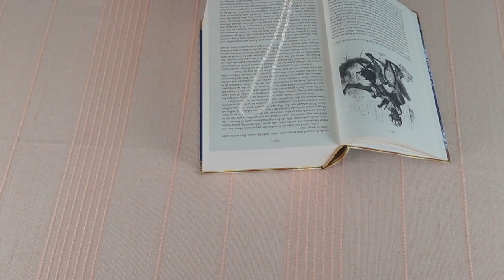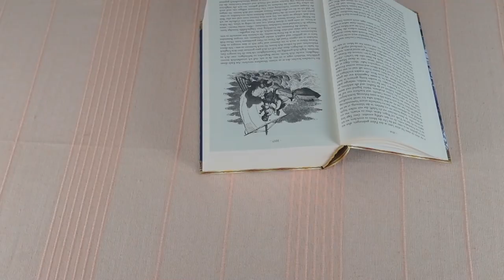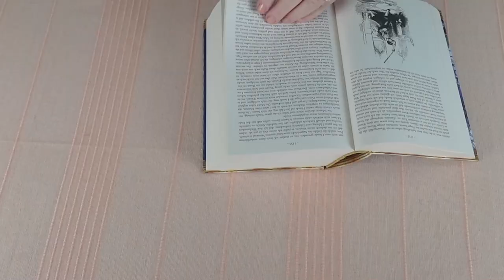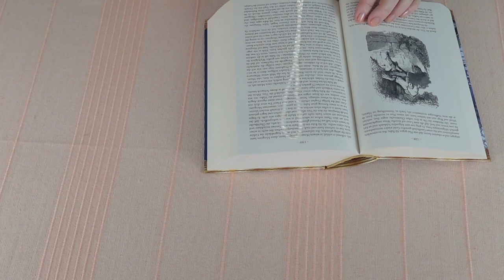Szerelmi channeling - Üzenetek az 1001 éjszakából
Kép: shutterstock/Angyalosi Beata

Telefonos elérhetőségem jóslásra:
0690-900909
750Ft/Perc

Átutalás:
Erste Bank
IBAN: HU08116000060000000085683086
BIC: GIBAHUHBXXX
Tulajdonos: Dendera Susanna Medici

Védikus Csillagjegyek:
Kos: kb. Április 13-tól Május 13-ig
Bika: kb. Május 13-tól Június 14-ig
Ikrek: kb. Június 14-től Július 15-ig
Rák: kb. Július 15-től Augusztus 16-ig
Oroszlán: kb. Augusztus 16-tól Szeptember 16-ig
Szűz: kb. Szeptember 16-tól Október 16-ig
Mérleg: kb. Október 16-tól November 15-ig
Szkorpión: kb. November 15-től Dezember 15-ig
Nyilas: kb. December 15-ől Január 14-ig
Bak: kb. Január 15-től Február 12-ig
Vízöntő: kb. Február 12-től Március 13-ig
Halak: kb. Március 13-tól Április 13-ig